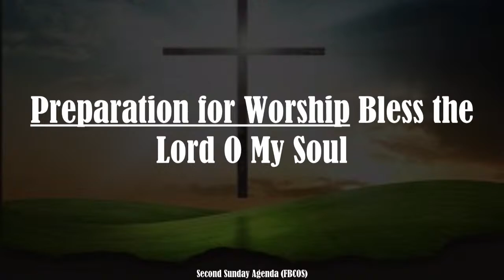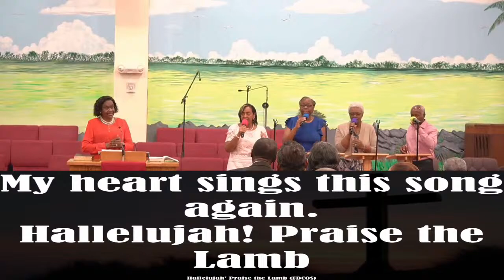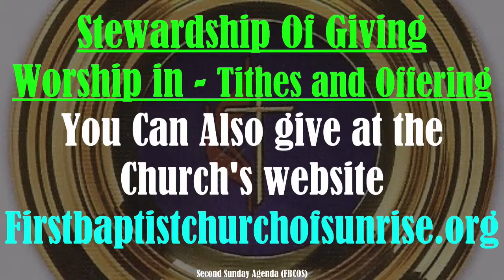Divine Sunday Worship Service | Daddy Lessons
Message: Daddy Lessons

Guest Pastor: Rev. The Hon. Norman Hemming

Thank you for joining, to share  in our Divine  Worship Service.

The Pastors & Members of First Baptist Church of Sunrise, Florida invite you, to join us, in our in-person Worship Services @ 6401 Sunset Strip Sunrise, FL 33313, Sundays at 11:00 a.m.

Congratulations!
If you have made a decision to walk with Christ, recommitting your life, have prayer requests or want to make First Baptist of Sunrise your home church, please click on the link below; it will take to a form, please fill it out and submit it. One of our church leaders will contact you concerning your request.

For our online viewers, if you have been led to contribute to this congregation, please use this link to submit your tithes/offerings/donations. It allows us to keep the church and ministry operational in our daily pursuit to work for and towards the advancement of God's church and service to our community!